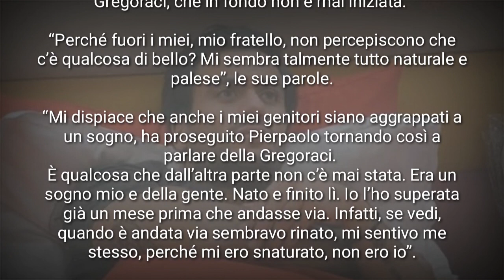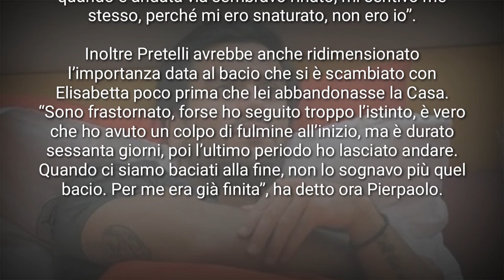PIERPAOLO PETRELLI TORNA A PARLARE DI ELISABETTA GREGORACI, E DEL BACIO CHE HA FATTO SOGNARE TUTTI.